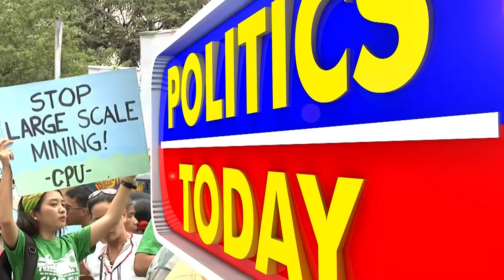TALK TO HARRY MARCH 12 2018 PART 1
FEDERALISM..? with Art Alvendia /CNG - Economist and
Prof. Gil Santos /Chair, Futuristic Society